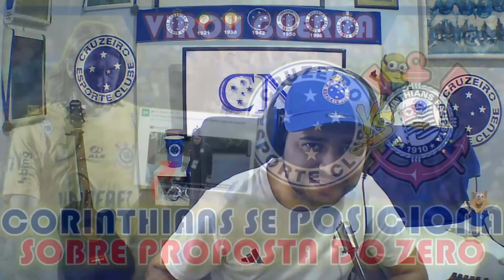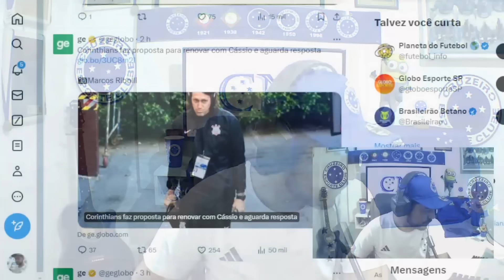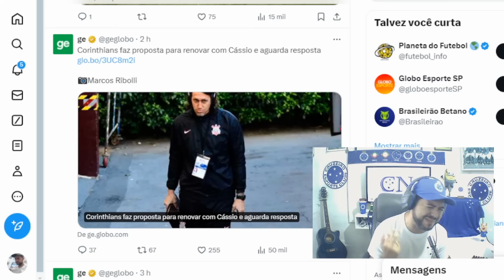URGENTE 💣 CORINTHIANS SE POSIONA FORTEMENTE SOBRE INTERESSE DO CRUZEIRO NO CÁSSIO E FAZ PROPOSTA...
Saudações celeste